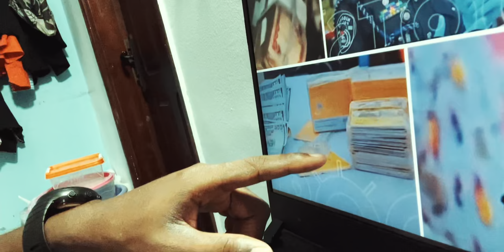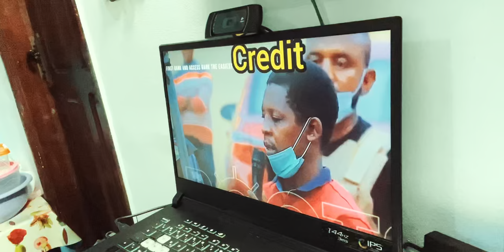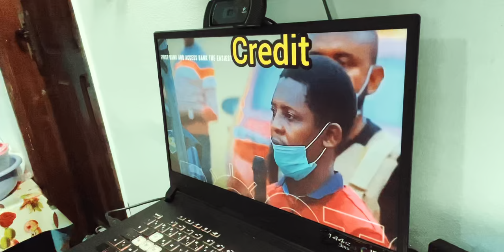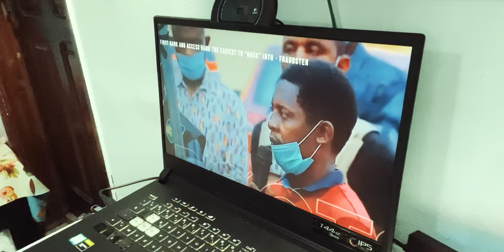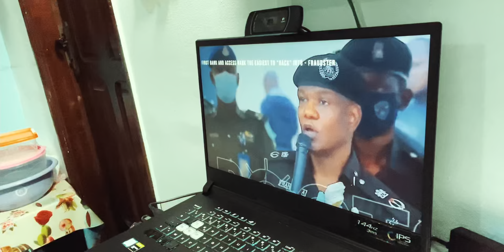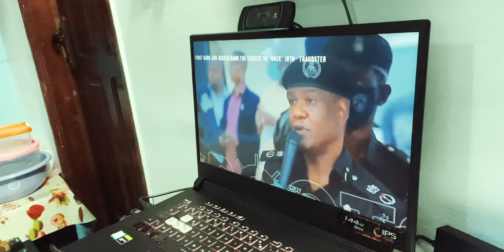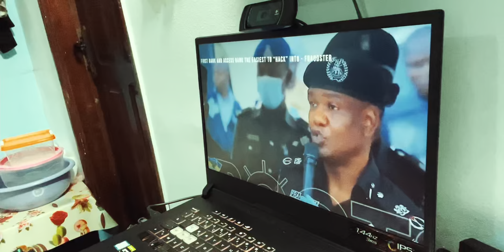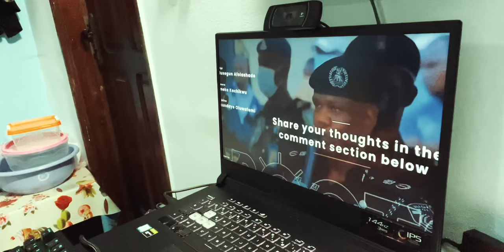Ils ont attrapé des hackers de Comptes Bancaires : il explique Tout